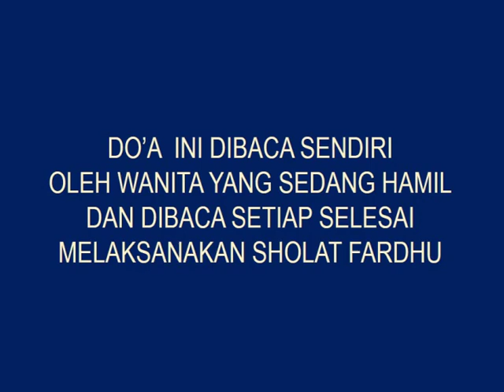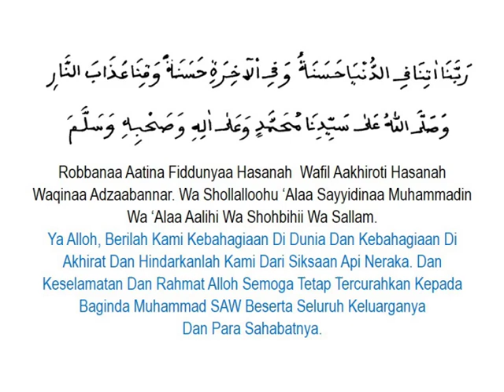DO'A UNTUK WANITA YANG SEDANG HAMIL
Kesempurnaan hanya milik Allah SWT apabila terdapat kesalahan dalam pengucapan penulisan dan penerjemahan mohon dimaklum dan dapat diperbaiki dalam kolom komentar terima kasih semoga bermanfaat